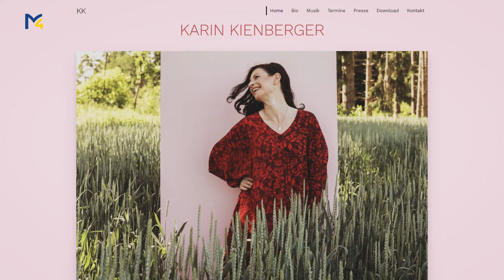M4 Kultur - KW 25